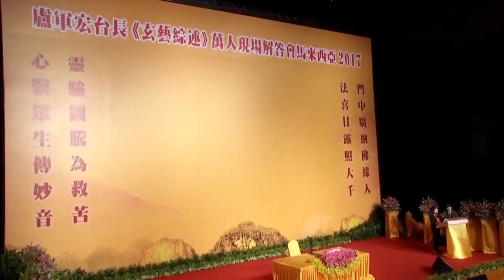卢台长开示：同修分享：女儿身患精神抑郁症，几乎花光家中积蓄不见好转，卢台长梦中慈悲加持，女儿精神病完全康复！